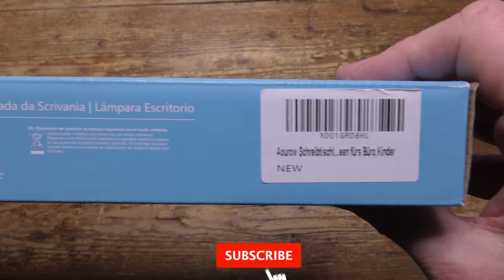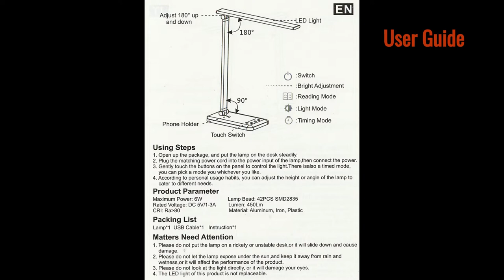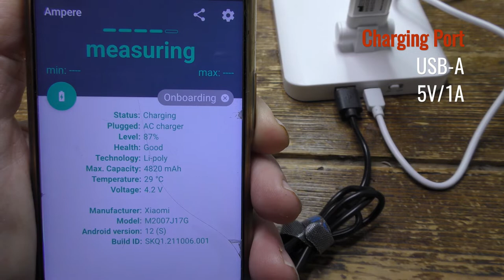Aourow Desk Lamp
I have tested many lamps with similar specifications, this one has a rather more upmarket and high end feel to it than most. This may be due to the use of Aluminium for body construction and the attractive and minimalist design.

The high-end feel is not reflected in the packaging which is perfectly adequate but less than premium. In the box is the lamp itself, together with a USB power cable and a well written and easy to read User Guide.

The lamp folds almost flat for storage and in use can be fully positioned with a 90°adjustable arm and 180° foldable head. The 450 lumens full spectrum lamp has can be set to five levels of white light, from cool to warm, with ten-step dimming from the 42 bead LED array.

plastic and a textured base. It has a non-slip finish to the underside with a well-spaced array of soft-touch buttons on the top of the stand to control Power, Dimming, 45 minute Timer, and Reading Light mode. On the rear of the base is the USB-C power in port and a standard USB 2 output to charge or power external devices at 5w/1A and an On/Off turret switch. There is a small lug above the controls to support a phone when charging, a nice touch.

The lamp is simple and intuitive to use with a warm white evenly spread output. The main selling points are the one-touch access to the timer and Reading Light modes together with the attractive design and low price.

This is a well made and attractive lamp with a classy feel missing from many lesser rivals that makes the £22.49 price a very decent buy.

The Good
Premium Looks
Bright and even light spread
10 Brightness Levels
Reading Mode
45 Minute Sleep Timer
2.1A USB output
Eye Friendly Output

The Bad 5 colour modes from cool white to warm white with ten stages of brightness
No USB-C Output
No Battery Option